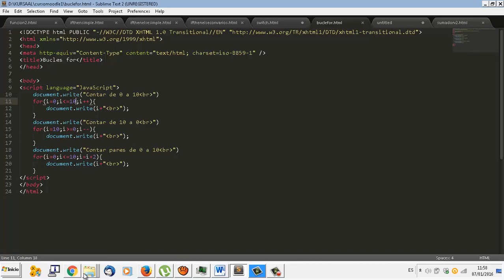Javascript UD03-08 Bucles for